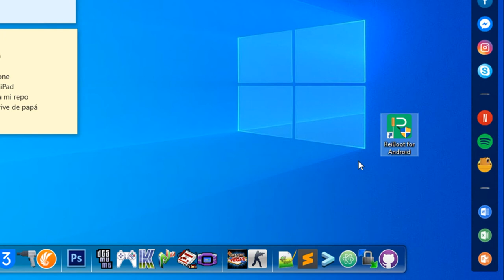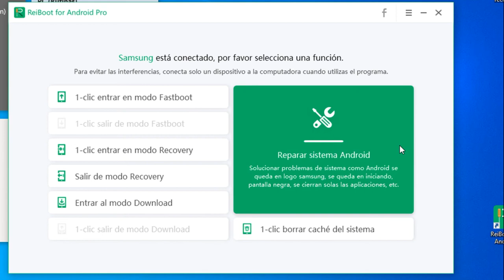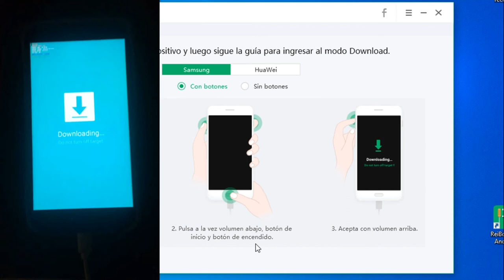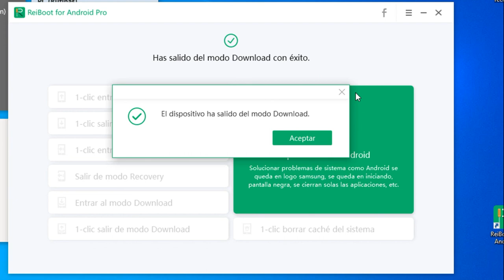Android modo download cómo entrar y salir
Tutorial de cómo poner y salir modo download Android desde PC paso a paso

Cómo poner en modo download Android fácilmente:
1. Descarga e instala ReiBoot para Android en tu PC Windows. Conecta el dispositivo Android al PC con un cable USB.
2. Haz clic en la opción de Entrar al modo download.
3. Sigue las instrucciones que te indican para iniciar en modo download.

Cómo sacar Android de modo download con un solo clic:
1.Una vez conectado el celular o tablet android, haz clic en Salir de modo download.
2.Tras unos segundos, tu teléfono saldrá del modo descarga con éxito.